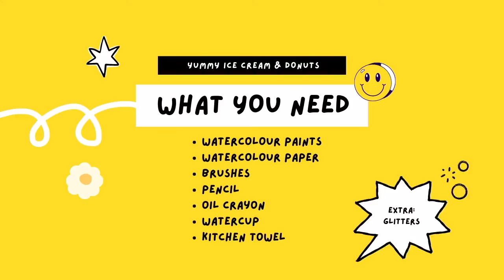Paint Yummy Ice Cream and Donuts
⭐︎Let's paint Ice Cream and Donuts together!⭐︎